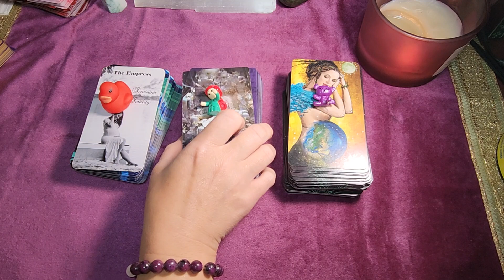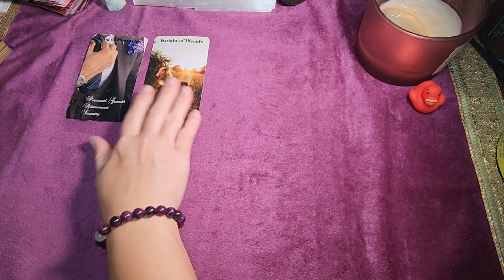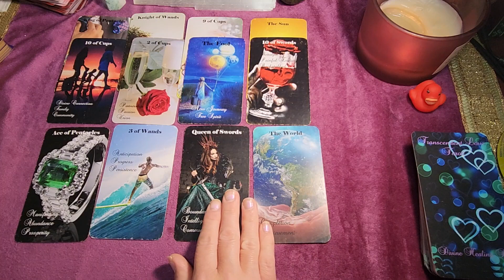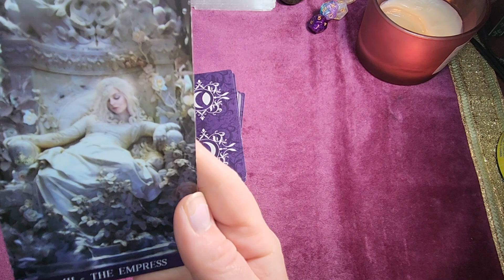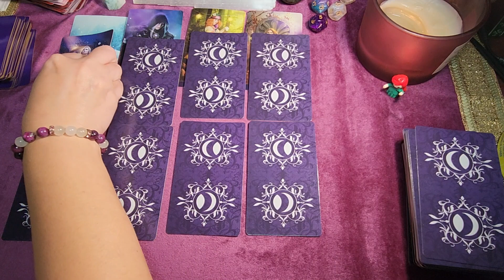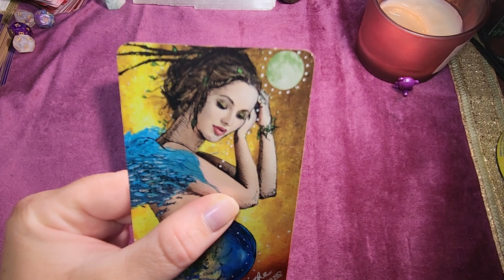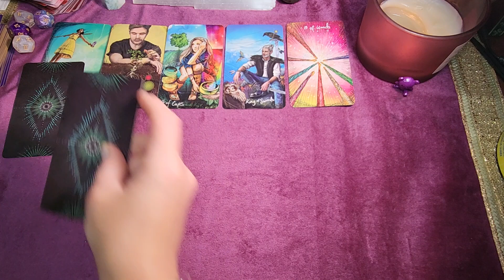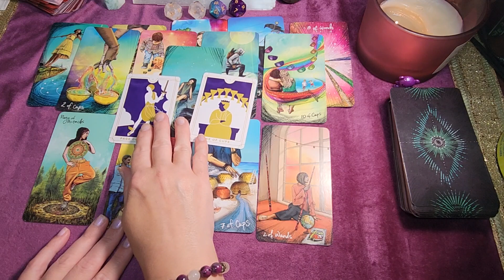(PICK-A-CARD)🍼💕🐣FUTURE BABY with your SPECIFIC PERSON || Love Reading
💖PERSONAL S.P. LOVE READING💖
(an energetic check-in with your specific person)

TIIME STAMPS:
Group #1 - 5:05
Group #2 - 16:59
Group #3 - 26:58